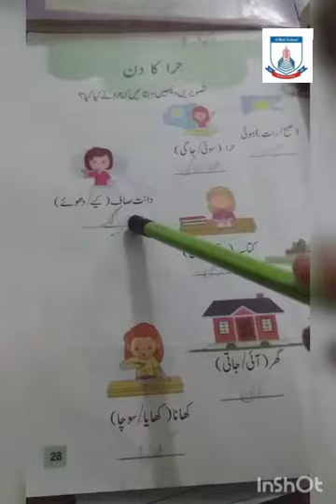Class - 2 l Urdu l Lecture 18 l Spring Holidays